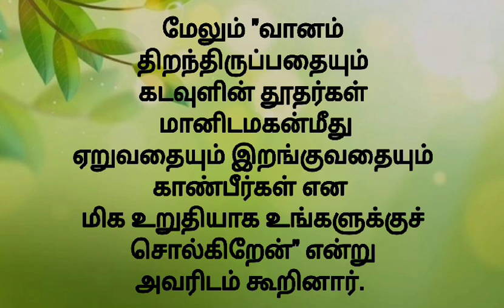11-09-2024 | காலை பனித்துளி | Morning dew | Ols prayer team